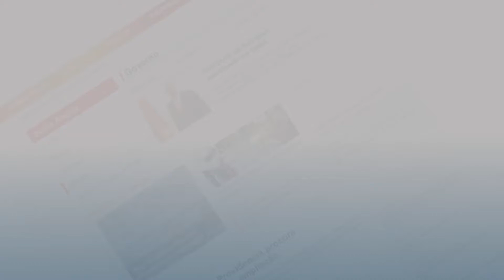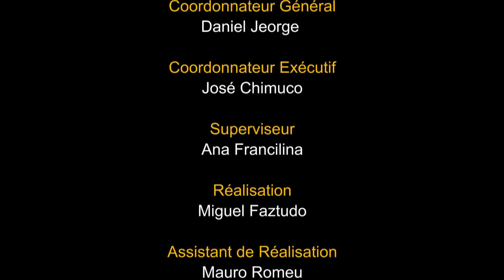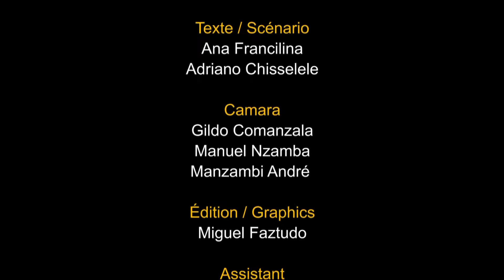Nouvelle internationale à la Une